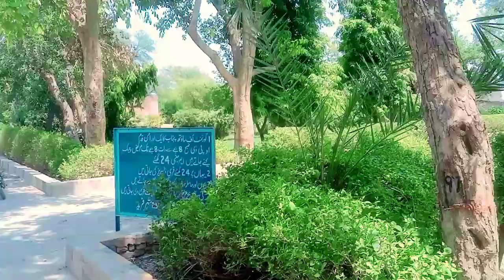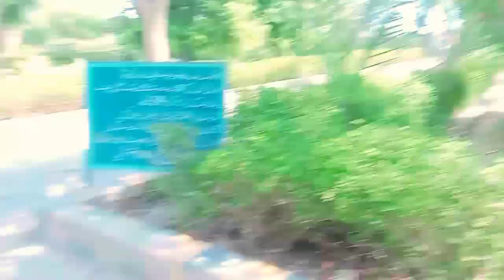theme Muharram Ko Main 😱Thane Chala Gaya2024/